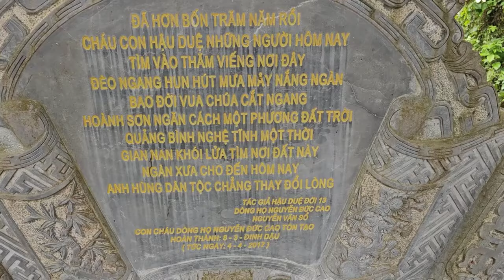HÔM NAY PHẬT TỬ THẾ GIỚI BẤT NGỜ THẦM KHÓC SƯ MINH TUỆ CHỈ VÌ CHỔ ẨN TU CỦA NGƯỜI LÀ NHƯ THẾ NÀY SAO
HÔM NAY PHẬT TỬ THẾ GIỚI
BẤT NGỜ THẦM KHÓC SƯ MINH TUỆ
CHỈ VÌ CHỔ ẨN TU CỦA NGƯỜI
LÀ NHƯ THẾ NÀY SAO
TÁC PHẨM:TÌM SƯ MINH TUỆ
SÁNG TÁC:NS QUANG DAU
TRÌNH BÀY:CA SỸ ZA HUY
TÌM SƯ MINH TUỆ
Chớ Sư đi nơi đâu,
Con tìm mãi khắp nơi.
Nam mô A Di Đà,
Xin nguyện Sư bình an.
Sư là ánh trăng rằm,
Soi sáng tâm hồn con.
Bước chân Sư nhẹ nhàng,
Gieo duyên lành muôn phương.
Trong giấc mơ đêm về,
Hình bóng Sư hiện lên.
Con cúi đầu lễ Phật,
Xin Sư được bình an.
Nguyện Sư nơi xa đó,
Bình an và tự tại.
Chúng con tâm thanh tịnh,
Nhớ Sư mỗi sớm mai.